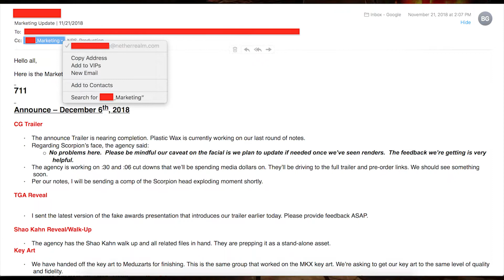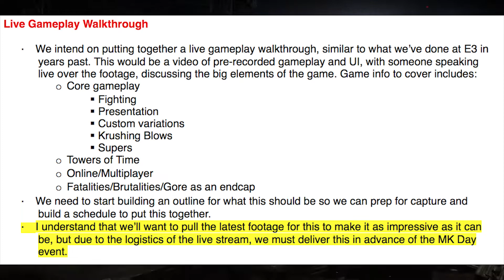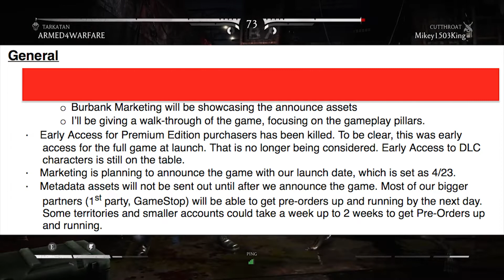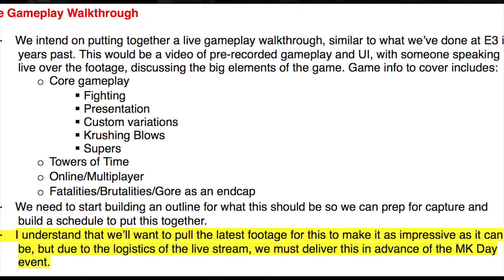Mortal Kombat 11 NEW CHARACTER GERAS+SONYA BLADE LEAKED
hey, people around the world do you believe this leak is real or false and also would you like to Sonya blade back in mortal kombat 11?     don't forget to subscribe, like, share, smash that notification button so that way you don't miss out on anything and everything mortal kombat 11 thank you and have an awsome day !!!  heres some more videos